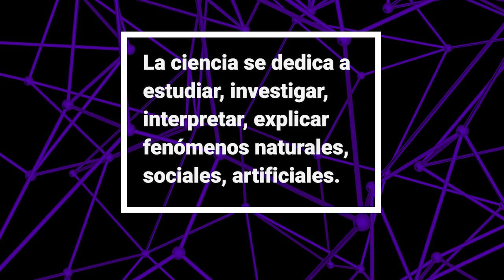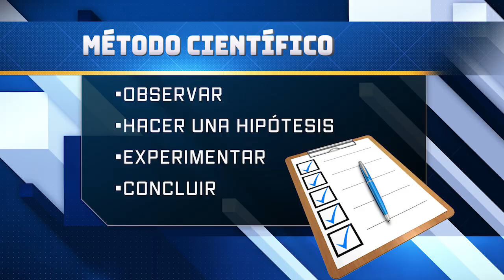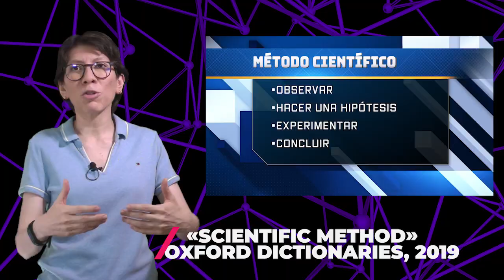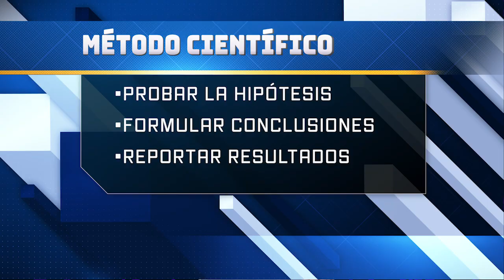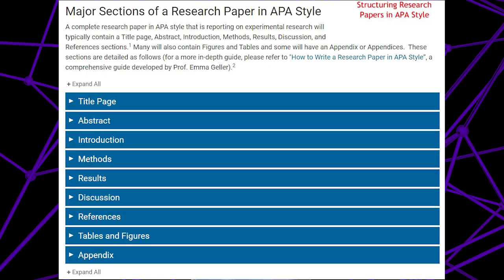¿Qué es la CIENCIA?👩‍🔬 (la VERDAD sobre el MÉTODO CIENTÍFICO)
Qué significa la palabra ciencia, el origen del método científico y ejemplos de su aplicación. Por qué el método científico no es la única manera de hacer ciencia, especialmente en ciencias sociales. 👇

0:00 Entender la ciencia
1:09 ¿Qué es la ciencia? Etimología y definición
1:38 ¿Qué hace o estudia la ciencia?
1:48 Ejemplos de ciencias
4:01 El método científico
4:57 Ejemplo de uso del método científico
6:29 ¿Por qué el método científico que nos enseñan tiene limitantes en las ciencias sociales?
7:06 El aparente origen del método científico
8:47 Requisitos para considerar la información como conocimiento científico

Créditos:
Guión y edición: Cinthia Reyes
Diseño y animaciones: Alex Arana
Apoyo como miembro del canal: Fernando Villafuerte

Agradecimiento especial a Silvia Fernández Sabido por su orientación para encontrar la referencia al trabajo de Keeslar.